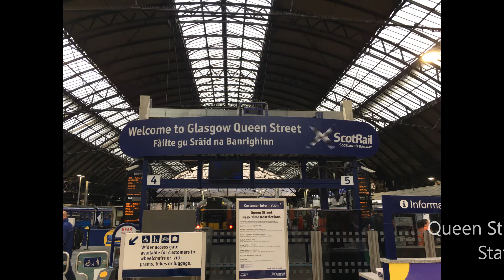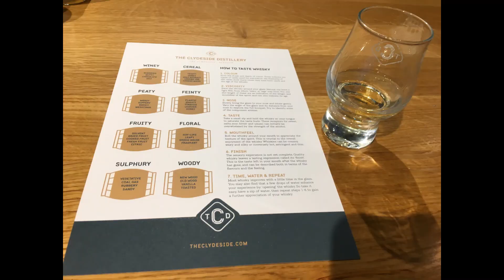Glasgow, Scotland, UK in May 2019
Visited Glasgow in May 2019.